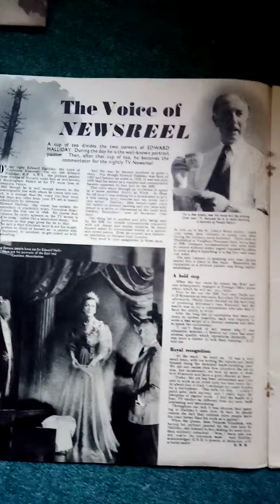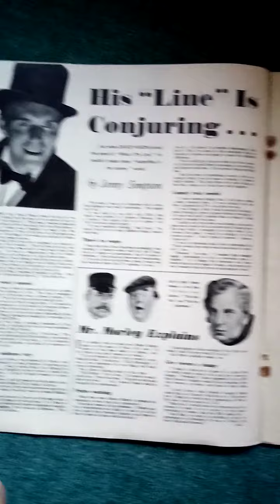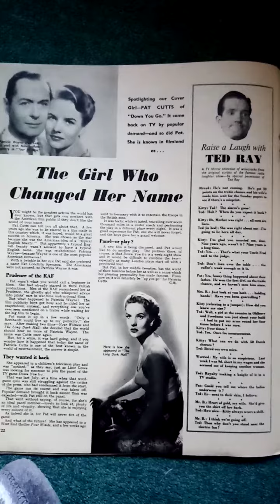The TV mirror magazine January 23rd 1954